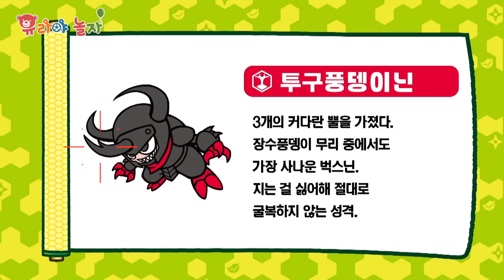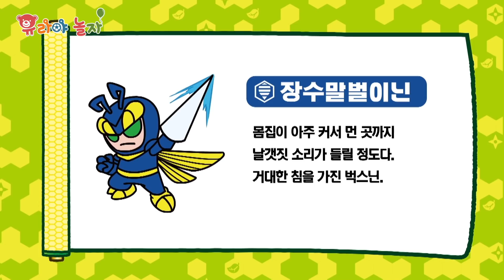벅스닌 새로운 곤충! 투구풍뎅이닌, 톱사슴벌레닌, 장수잠자리닌, 장수말벌이닌과 함께하는 줄다리기 대회! [유라]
친구들 오늘은 벅스닌의 새로운 곤충! 투구풍뎅이닌, 톱사슴벌레닌, 장수잠자리닌, 장수말벌이닌이 왔어요!
새로운 곤충들과 펼치는 줄다리기 대회 과연 누가 이길까요~?

[관련 채널]